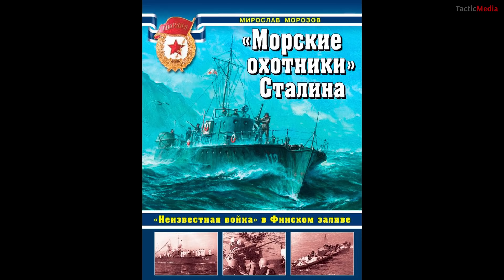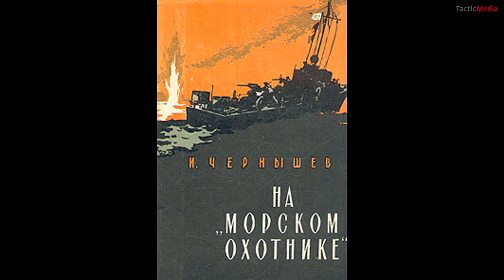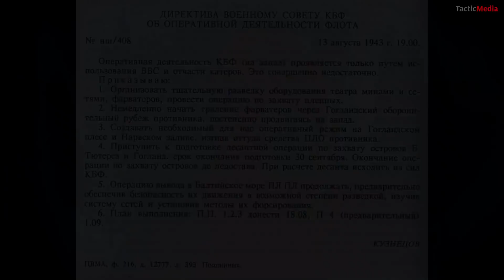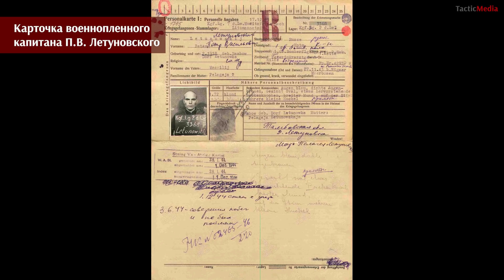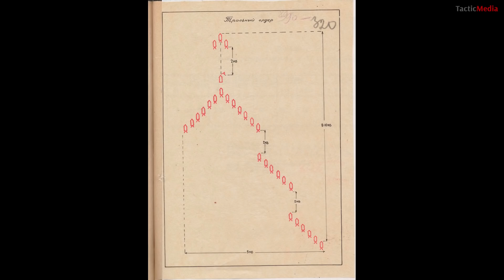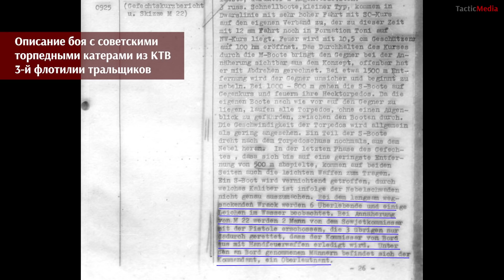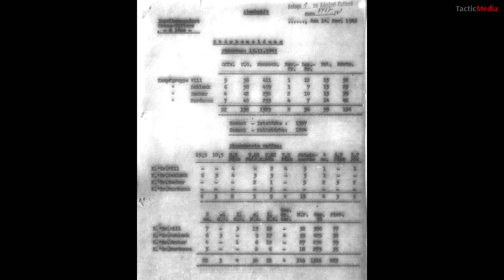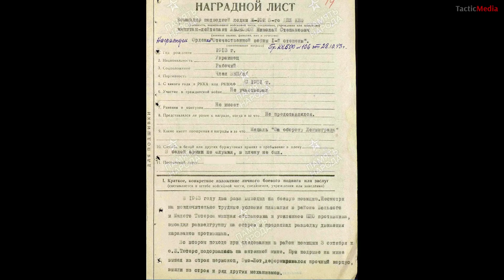Мирослав Морозов о кампании 1943 года на Балтике. Действия кораблей и авиации.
Мирослав Эдуардович Морозов рассказывает о действиях кораблей и авиации в 1943 году на Балтике.
- Какие задачи ставило советское командование ставило КБФ на компанию 1943 года?
- Как командование Кригсмарине планировало продолжение блокады советского флота в 1943 году?
- Каково было соотношение сил к началу кампании 1943 года?
- Как проходили боевые действия на море?
- Как действовала морская авиация ВВС КБФ?
- Как удалось прорвать минное заграждение "Зееигель"?
- Какие потери понесли стороны?
- Каковы были результаты компании?
Ответы на эти и другие вопросы от ведущего военного историка!

Другие лекции Мирослава Эдуардовича Морозова о боевых действиях на Балтике, в период Великой Отечественной войны: